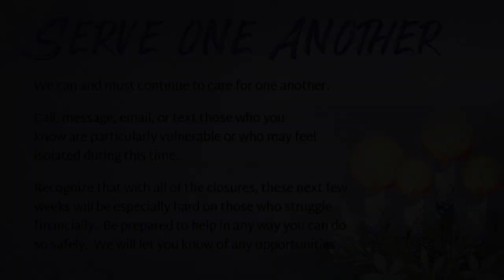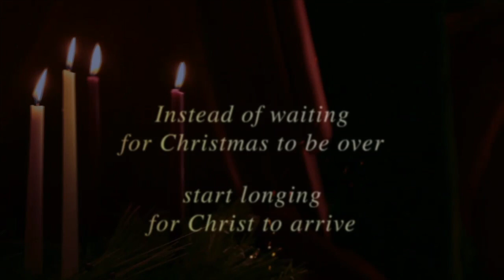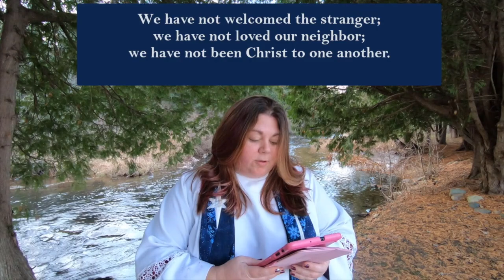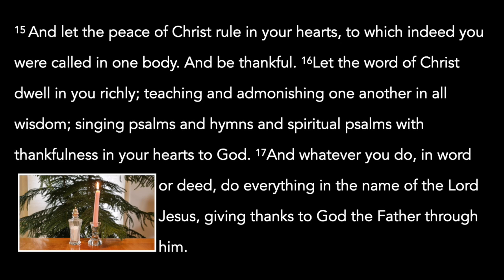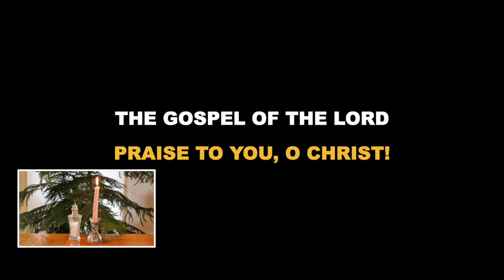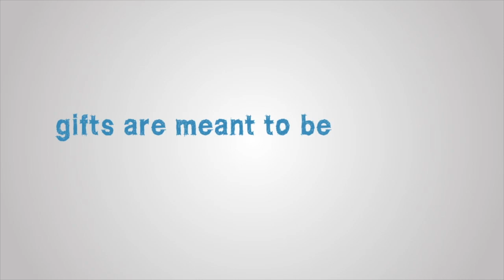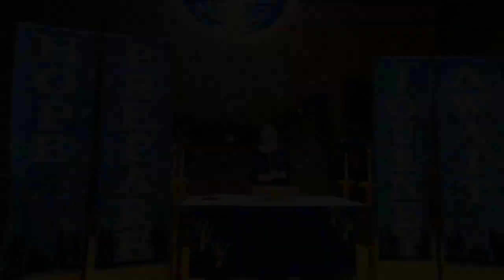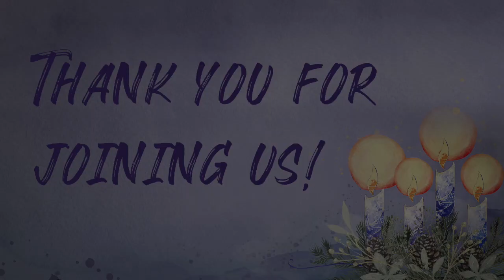2020.11.29 Sunday Worship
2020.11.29 Sunday worship service online at Immanuel Lutheran Church in Mt. Pleasant, MI.

How do I give an offering?

Even though we are not worshipping together we continue to serve God and neighbor and your generous donations help us be the Body of Christ in the hurting world. You can:

OR

Text to give – just text 84321 with any dollar amount to give. After you send the text it will give you instructions to follow. You will need to search for our church, Immanuel Lutheran Mt.vPleasant, Michigan! You only need to set it up once!

Thank you to all the organizations and people who created the videos and photographs we added to our worship!

Steelehouse Media Group

Journey Box Media

Fling Wide the Door
Text: Georg Weissel, 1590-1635; tr. Garcia Grindal, b. 1943
Public Domain – Tune
One License A-719449 – Text

Light one candle to watch for Messiah
Text: Wayne L. Wold, b. 1954

Halle Halle Halle
Contributors: Iona Community &amp; Marty Haugen
Tune: Arr. By John L. Bell, GIA Publications, Inc.

God With Us (Emmanuel)
Steve Angrisano
CCLI #680144